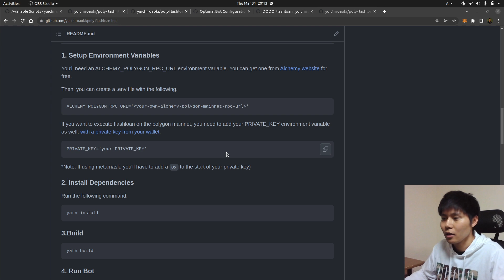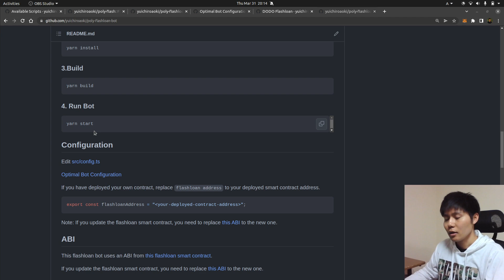I don't think I have to share a tutorial of how to run a flashloan bot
It's already on github.
Also, it's not profitable anyway. It's just a demo.